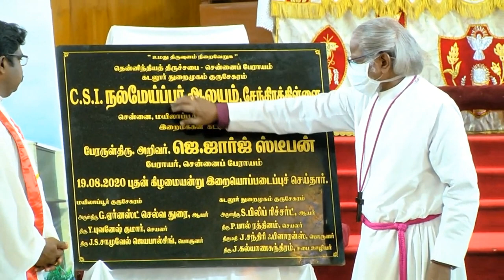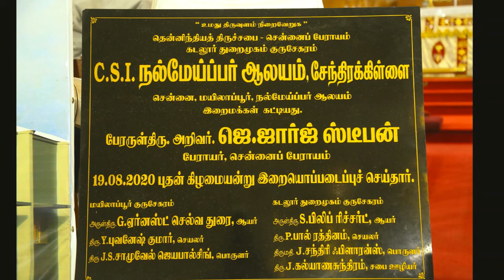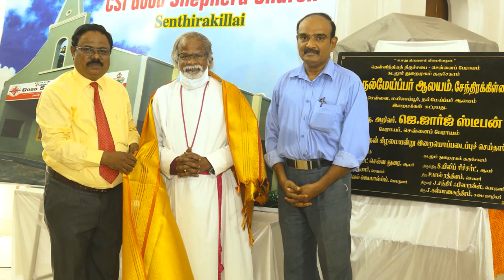CSI Church Of The Good Shepherd Mylapore 23-08-2020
11th Sunday after Trinity (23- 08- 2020)
1) Opening Prayer
2) Hymn 1(verses 1 , 2 & 4)
3) Prayer / 10 Commandments (Summary)
4) Bible Readings
5) Creed – Page 100-101 in prayer book
6) Announcements
7) Dedication of Senthirakillai Village Church ( Photos / Video)
8) Special Song by Ladies &  Hymn 221
9)  Sermon
10) Special Song by Ladies
11) Prayers /  Benediction
12) 3 fold Amen
13) Lyric 266 (verses 1 & 3)